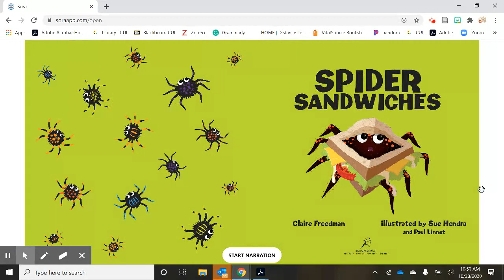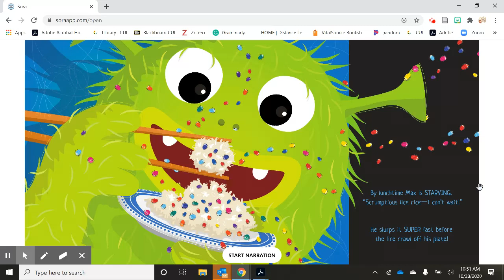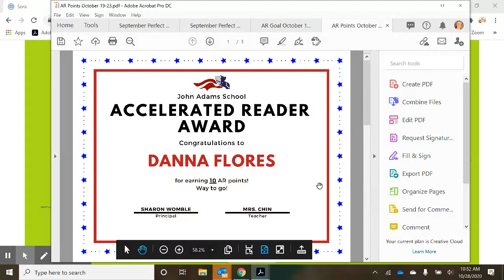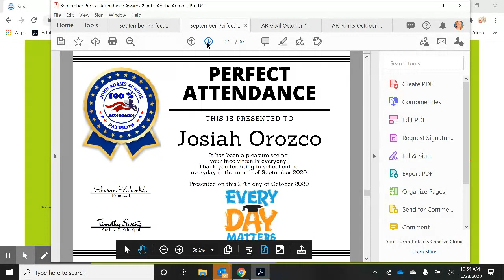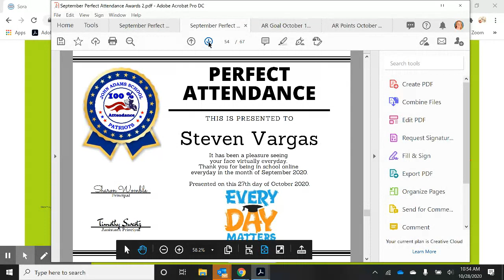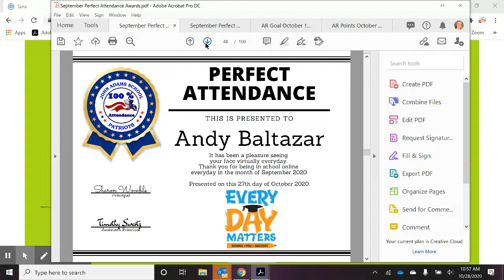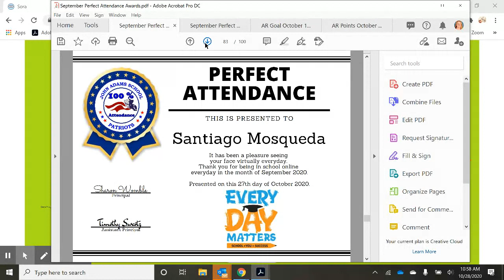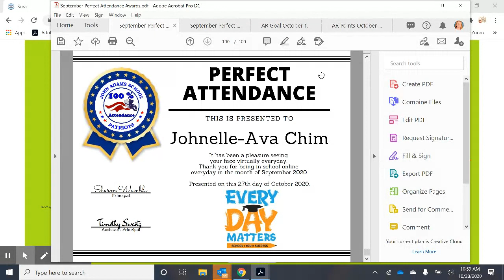Principal's Read Aloud and Perfect attendance 10/30/2020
Principal's Read Aloud and Perfect attendance for September 10/30/2020